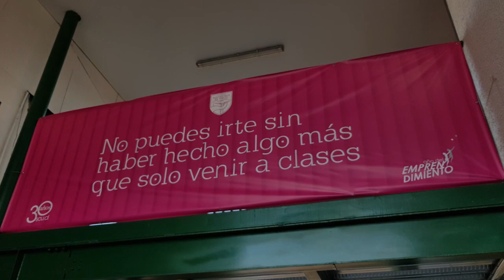Inicio año escolar Unco 2019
Primer día de clases:
No puedes irte sin haber hecho algo más que solo venir a clases